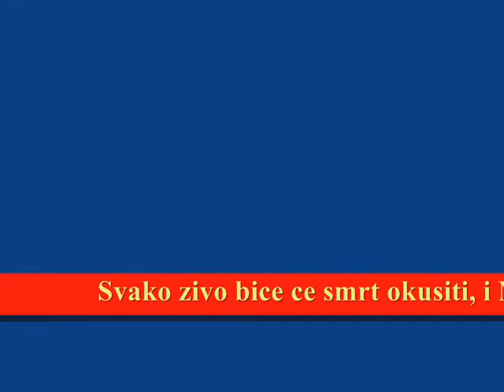Sjeti se smrti